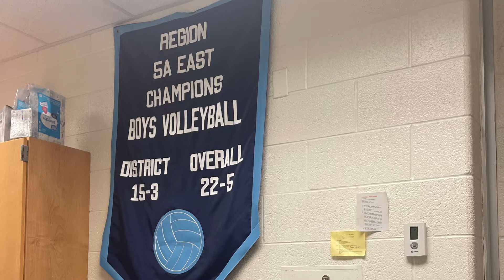Who’s Awesome? Coach Lawrence